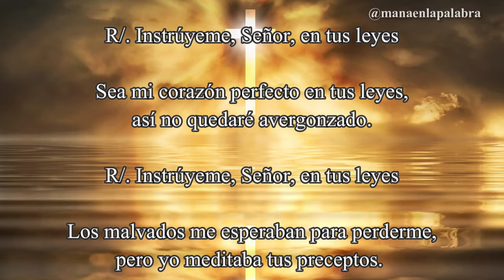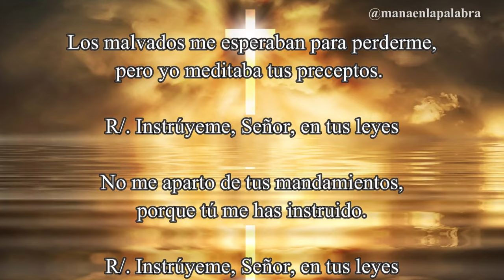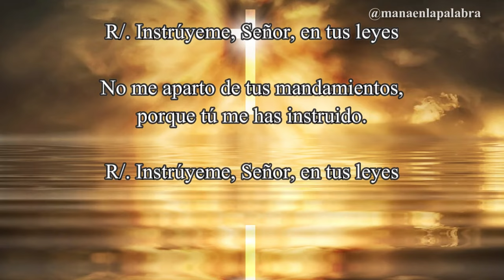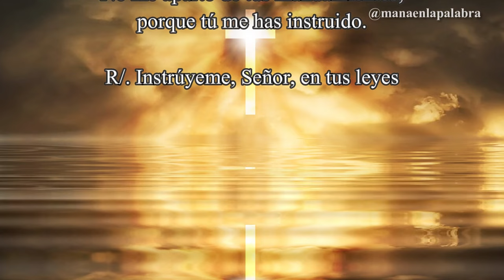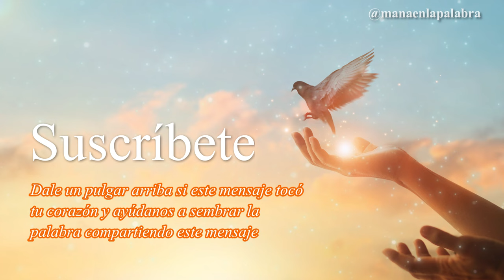Evangelio de Hoy, Lunes 05 de Agosto de 2024, Mt (14,13-21): «Traédmelos...»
📖 Lectura del Santo Evangelio según San Mateo (14,13-21):

En aquel tiempo, al enterarse Jesús de la muerte de Juan, el Bautista, se marchó de allí en barca, a un sitio tranquilo y apartado. Al saberlo la gente, lo siguió por tierra desde los pueblos. Al desembarcar, vio Jesús el gentío, le dio lástima y curó a los enfermos.
Como se hizo tarde, se acercaron los discípulos a decirle: «Estamos en despoblado y es muy tarde, despide a la multitud para que vayan a las aldeas y se compren de comer.»
Jesús les replicó: «No hace falta que vayan, dadles vosotros de comer.»
Ellos le replicaron: «Si aquí no tenemos más que cinco panes y dos peces.»
Les dijo: «Traédmelos.»
Mandó a la gente que se recostara en la hierba y, tomando los cinco panes y los dos peces, alzó la mirada al cielo, pronunció la bendición, partió los panes y se los dio a los discípulos; los discípulos se los dieron a la gente. Comieron todos hasta quedar satisfechos y recogieron doce cestos llenos de sobras. Comieron unos cinco mil hombres, sin contar mujeres y niños.